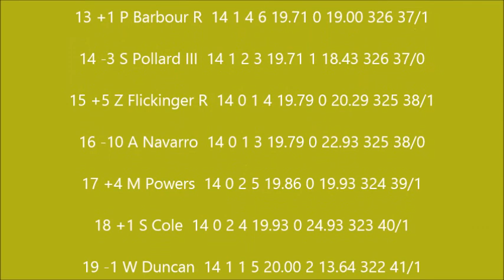S5 NRSL Universal Orlando cup series Race 14 at Las Vegas